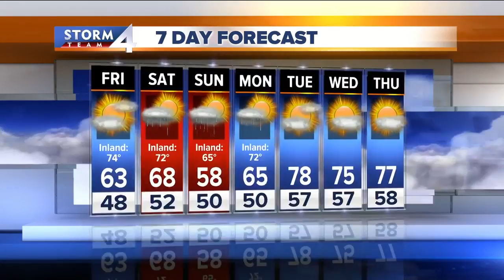Another round of rain on the way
Storm Team 4 Meteorologist Brian Niznansky gives us a head's up on the upcoming rain.